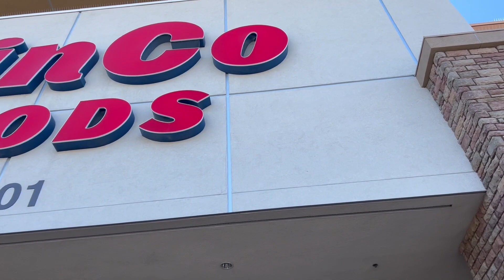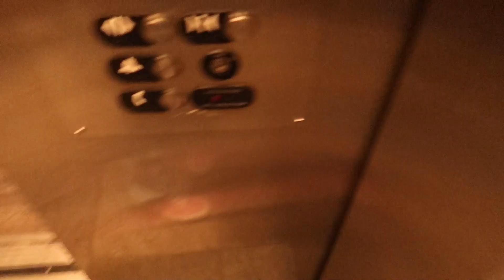SMALL BUSINESS DIARIES - DTLV BIKE RIDING AND UPGRADING OUR STORAGE SPACE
I GOT SICK THIS WEEK, BUT UPDATES ON THE CONDO, UPGRADING OUR STORAGE SPACE, AND BIKE RIDE EXPLORING IN DOWNTOWN Las Vegas